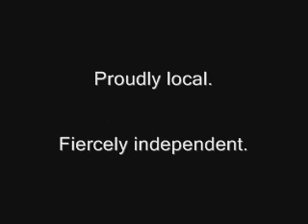Caicco for mayor (Part 2)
James Caicco announces his bid to become mayor of Sault Ste. Marie, Ontario.